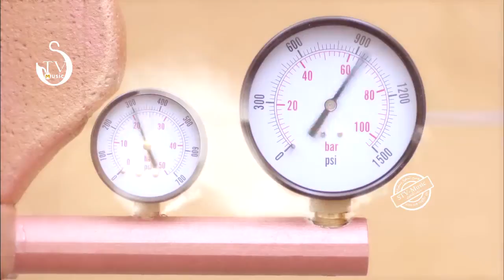Nancy Ajram Kids Medley - نانسي عجرم أطفال ميدلي ▶ يابنات - النسخة الاصلية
Nancy Ajram   Kids Medley(Offical Music Video)
STV-Music 2017